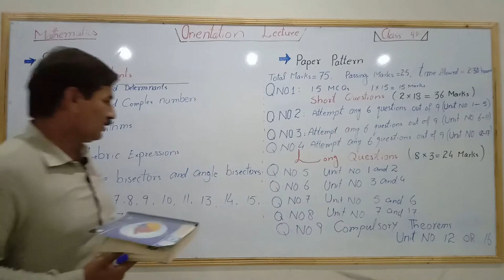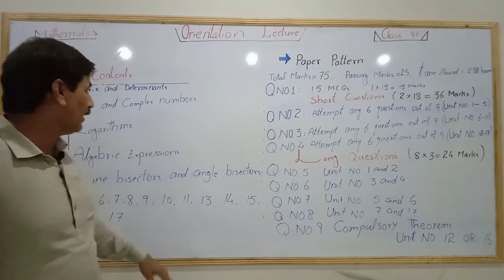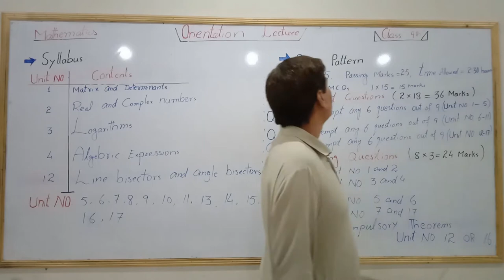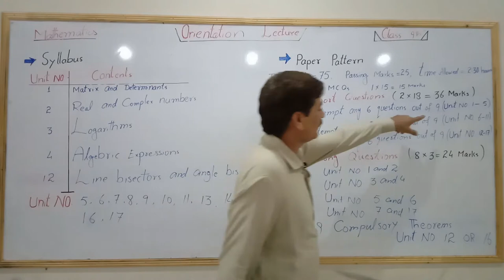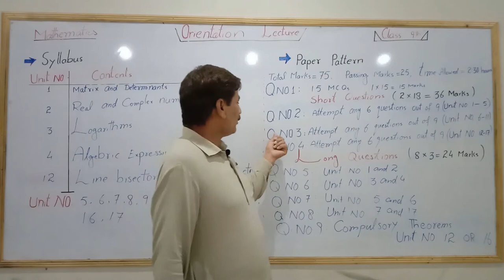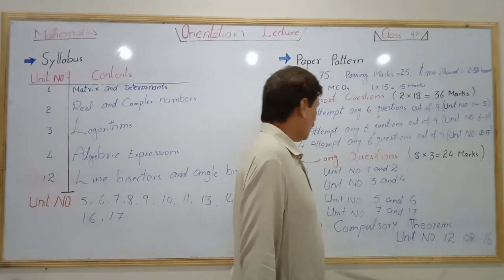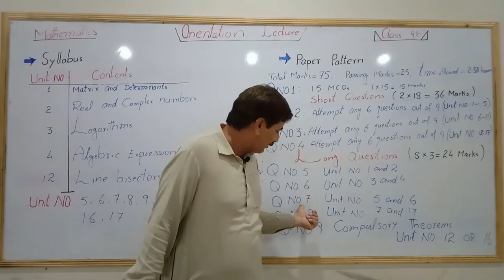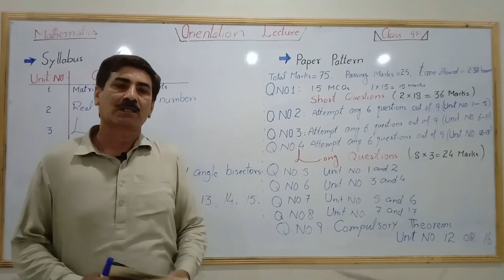9th Class Math Orientation Lecture | paper pattern | by Hakim Ali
Learn Math by Hakim Ali (M. Phil Math & B.Sc. with physics). A supreme academy of science. In this channel, you will learn mathematical problems. Learn basic math. Learn logic's of math. Solution of questions. Learn math of middle classes by Hakim Ali. Learn math of class 9 by Hakim Ali. Learn math of 10 class by Hakim Ali. Learn math of F. Sc by Hakim Ali. Teaching is a fun.